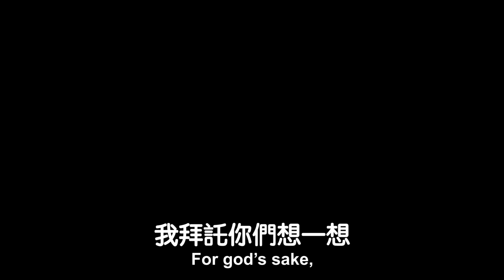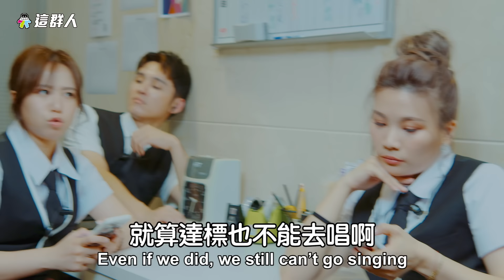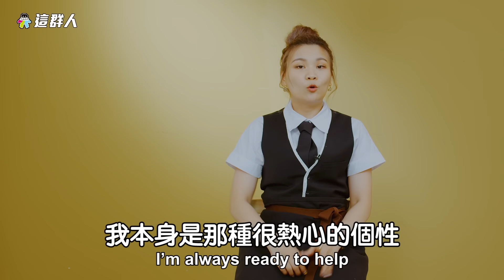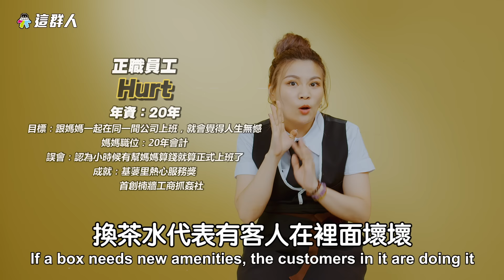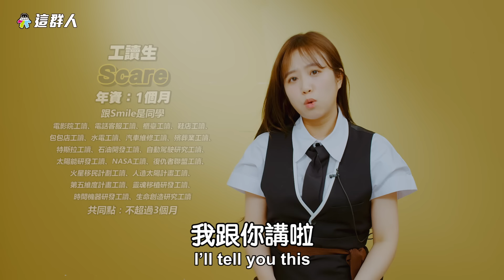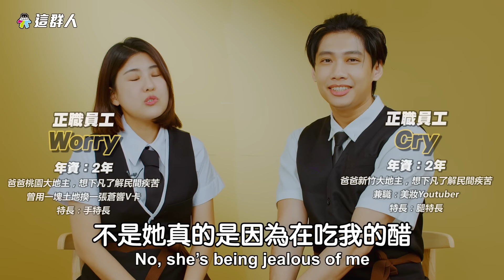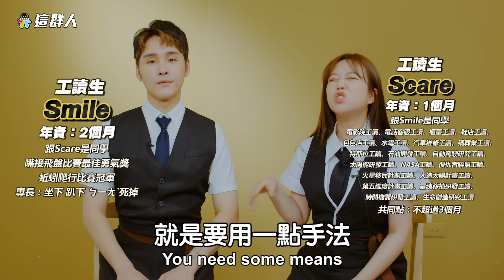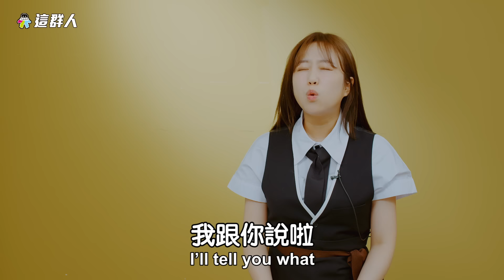這群人 TGOP │斜幹青年KTV 第一集 The Slashie KTV EP.1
故事發生在斜幹青年KTV，店長Angry (展瑞 飾) 是位傳統資方代表，秉持「獲利至上」的經營觀念；Scare (茵聲 飾) 是位反應快卻愛賣弄小聰明的員工，常帶著Smile (展榮 飾)走一些旁門走道。Hurt (董仔 飾) 平時熱愛在上司面前求表現，卻常搞錯重點，不斷將心力放在本職以外的內部八卦上。Worry (木星 飾)及Cry (尼克 飾) 同為KTV職員，兩人的感情世界讓人霧裡看花。

一天，在公司急於求表現的Hurt，向店長Angry報告客人在包廂內「換茶水」，沒想到進門後卻是誤會一場；數日後，她再度表示自己發現有人在門外鬥毆，便帶著Angry上前查看，沒想到再次誤會，被Angry罵得臭頭。某天，屢次失利的Hurt，再次向Angry宣稱自己發現Worry 跟Cry違反公司規定偷談戀愛，為了抓到證據，她展開一系列「抓姦」行動，終於漸漸讓Worry 跟Cry的感情浮上檯面？另一邊，Angry表示員工購買票券可以獲得獎金，Scare聞後便慫恿Smile以私賣票券再拿獎金的方式賺取差額，沒想到所謂的獎勵居然是……？

大學新鮮人找打工時要注意，不要受到金錢的引誘或同儕的慫恿，幫助犯罪者到提款機提款或向被害人取款，成為洗錢車手，別以為賺錢輕鬆，但犯行容易被逮獲，而賠上自己的人生。另外，辦理打工的薪轉戶，也要備齊相關資料，才不會白跑一趟唷！想要了解更多洗錢防制內容，可以來看看彭政閔怎麼說唷！
臺灣的金融秩序我們一起維護，讓金流透明，世界給臺灣好評
有洗錢防制相關問題還可以到行政院洗錢防制辦公室了解更多

【這群人要辦音樂派對啦！】